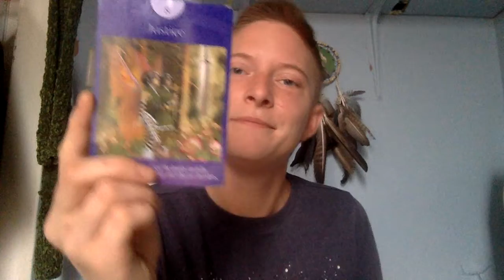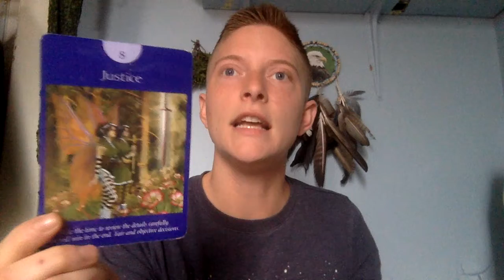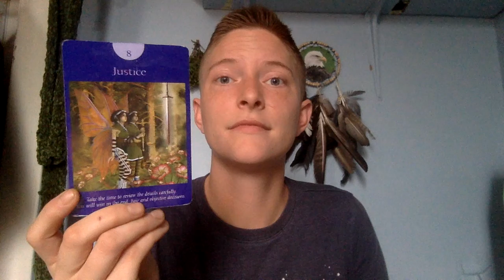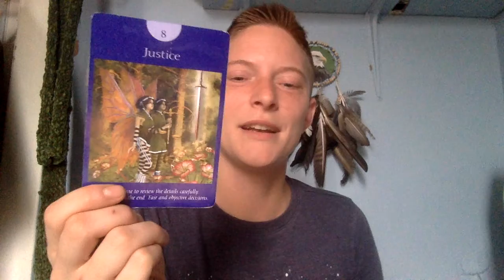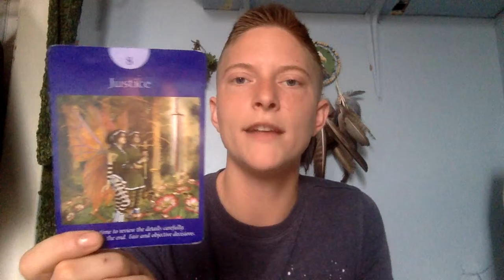November 5 - Thy Will Has Been Done